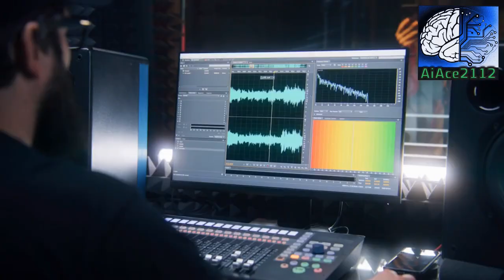Lil Peep AI: Exploring the Latest Technology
In this video, we'll be diving deep into the latest technology surrounding Lil Peep artificial intelligence. Lil Peep AI is a technology that uses machine learning to replicate the unique voice and style of the late rapper. We explore how Lil Peep AI works, what sets it apart from other AI systems, and examine its cultural significance today.

Our expert panel of developers, music critics, and fans will weigh in on the implications of Lil Peep AI and how it's changing the music industry. If you're a fan of Lil Peep or simply interested in the intersection of technology and culture, this video is for you.

Don't miss out on this exclusive look into the world of Lil Peep AI.